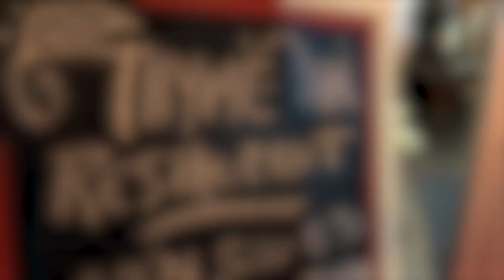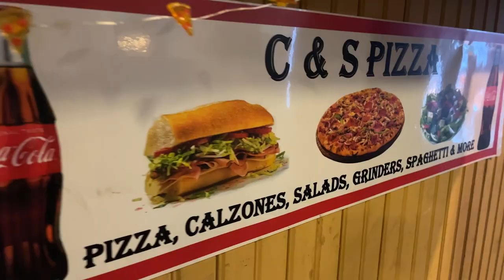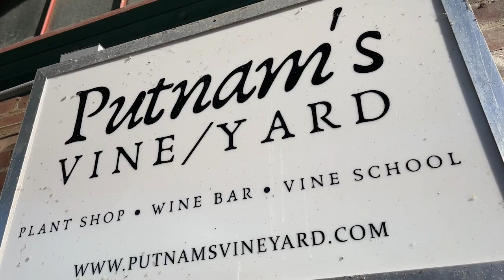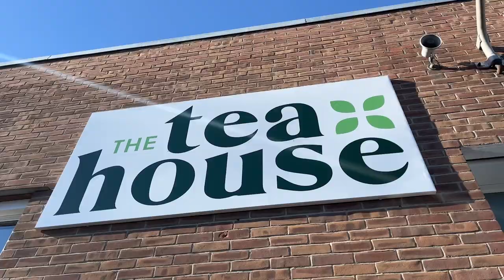ALL the places to eat in White River Junction, Vermont!!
ALL THE FOOD & DRINK spots in White River Junction! 🔥❤️‍🔥

There are so many great food/drink establishments within an easy walking distance - 14 by my count!! 🍕🥙🍓🍻🥐

As a citizen (and Selectboard member) of Hartford, it was a real joy to tell this story and support all my friends 🤗 who own and work at these great establishments. 🎊 Thank you for feeding us! ✨♥️
[And thank you to the Hartford Area Chamber of Commerce 👏🏼 for making this video possible!]